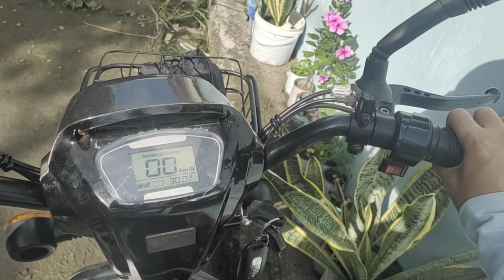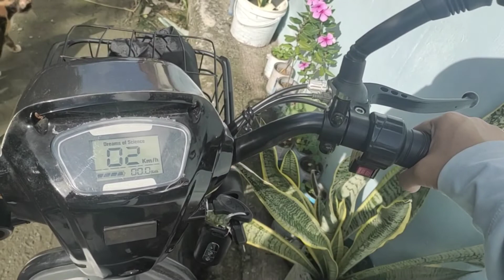Bakit ko Pinalitan si Motivo Motion X Pro Ebike?